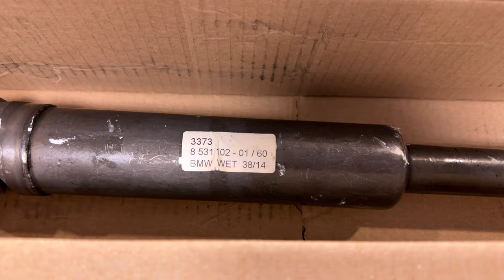Smooth Shaft Replacement!! • A K10 Midnight Run! | TheSmoaks Vlog_2642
2016 R1200GS w/60K! | Original Shaft Like New! | Perfect High Trail Suspension!

Very Pleasurable Rock Crawler! | Traxxas TRX4 K10 High Trail! | A Wonderful Day!

 1983 Yamaha XVZ12TK Venture 1200